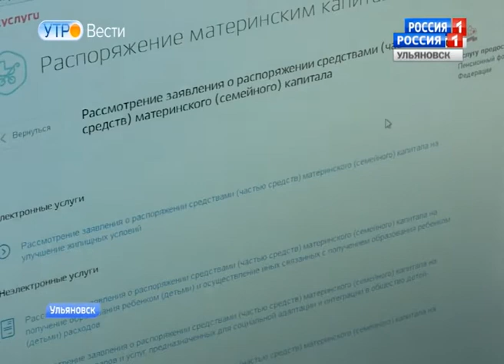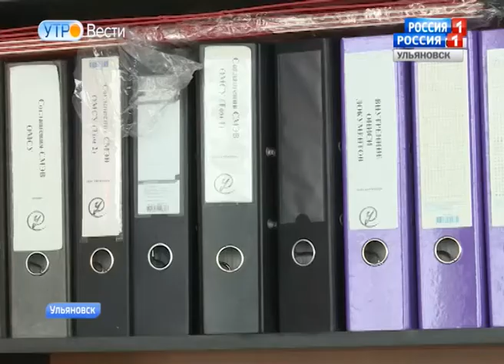Материнский капитал через портал «Госуслуги»